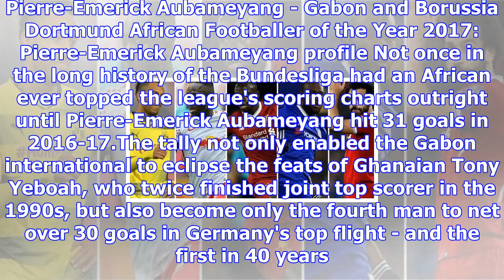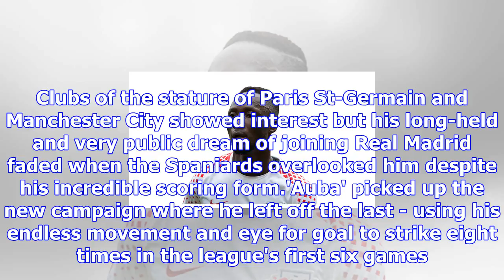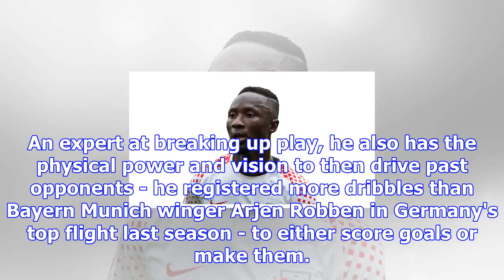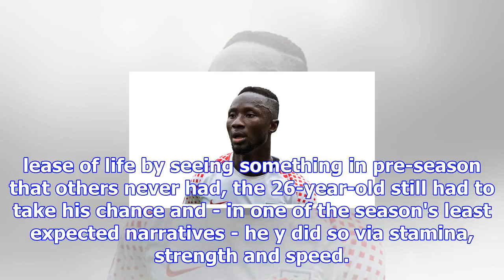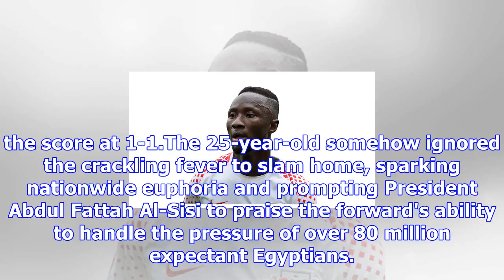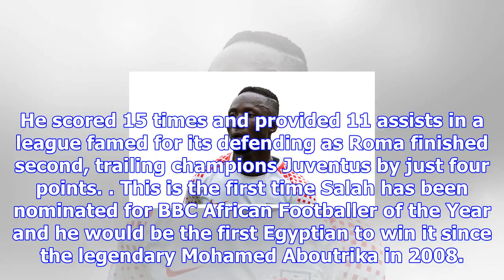Bbc african footballer of the year 2017: the five contenders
The five-man shortlist of Pierre-Emerick Aubameyang, Naby Keita, Sadio Mane, Victor Moses and Mohame...